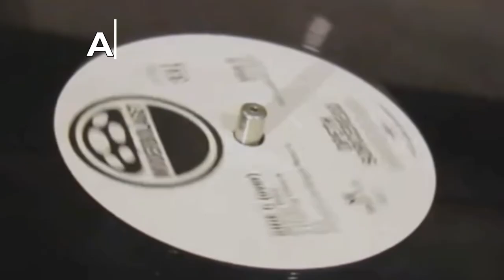Алексей Рыбин про Savoy Brown - Raw Sienna